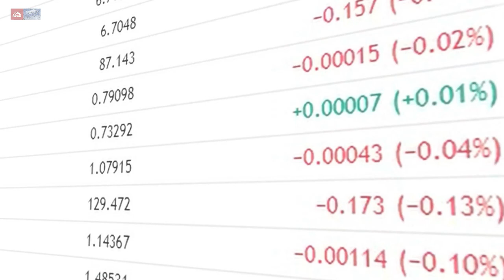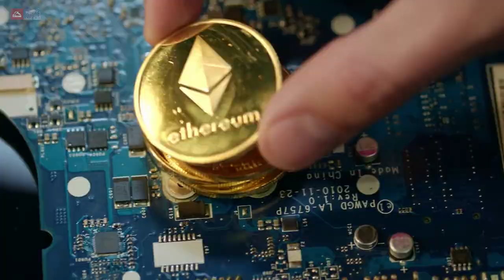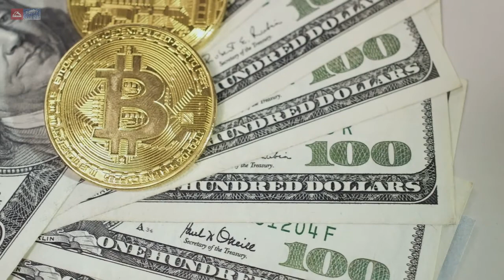Криптовалюты на Ближнем Востоке: регион будущего для всей криптоиндустрии?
- Нефть против доллара – победила криптовалюта
- Как страны Ближнего Востока приняли криптовалюту
- Насколько масштабно работают региональные игроки сегодня
- Как Ближний Восток влияет на мировой рынок криптовалют и чего ждать дальше

Бесплатная мини-книга "Доходная недвижимость. Как начать с нуля и преуспеть"

"Как стать владельцем 10 студий и квартиры для себя всего за 3 года!"